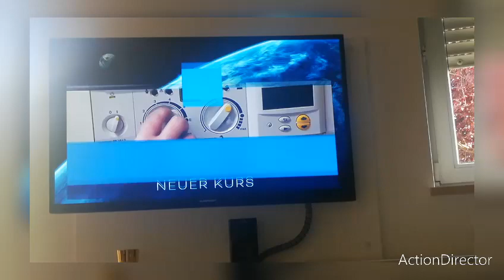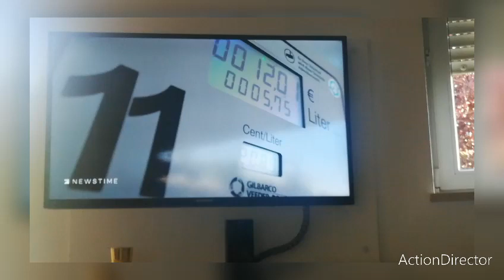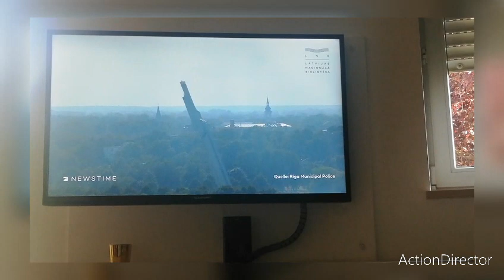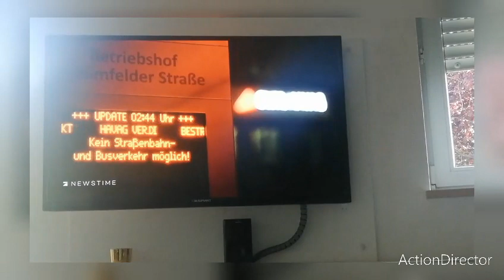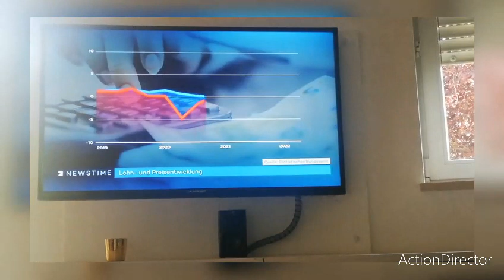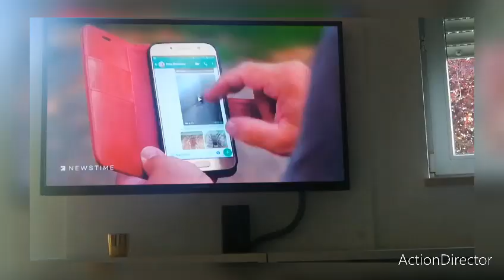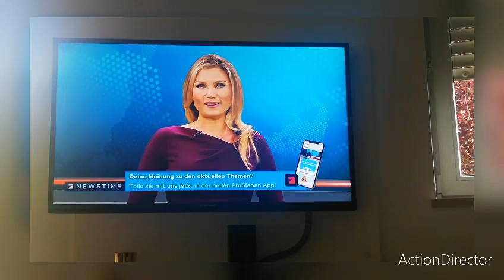Heute die Nachrichten um 18 Uhr